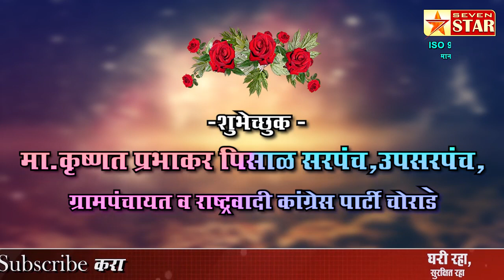नामदार बाळासाहेब पाटील, लोकप्रिय खासदार यांच्यासह सर्वांचे चोराडे नगरीमध्ये सहर्ष स्वागत,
शुभेच्छुक - मा कृष्णत प्रभाकर पिसाळ सरपंच, उपसरपंच, ग्रामपंचायत व राष्ट्रवादी कांग्रेस पार्टी चोराडे